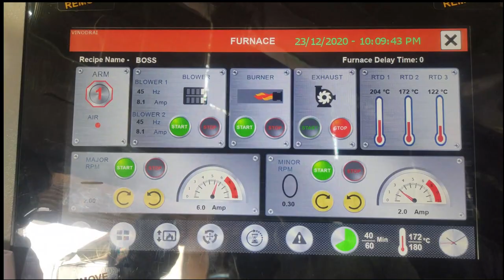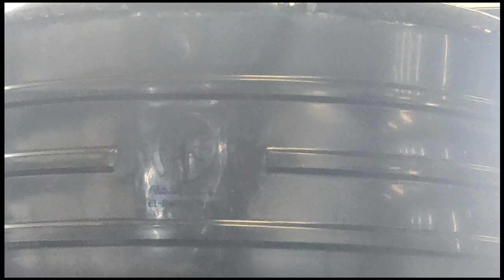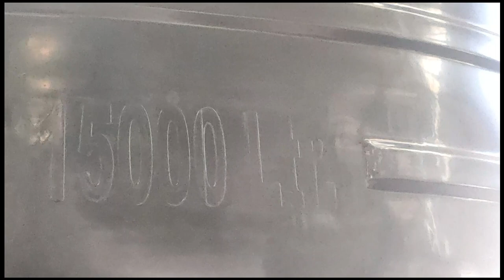Four Arm Bi-Axial Rotational Moulding Machine VI-4-15000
Vinodrai Engineers Pvt. Ltd. from India develops four arm bi-axial rotational moulding machine with three straight arm and one offset arm. Offset arm can take up moulds up to 15000 vertical tank and straight arm can take two moulds of 5000 lit vertical tank.